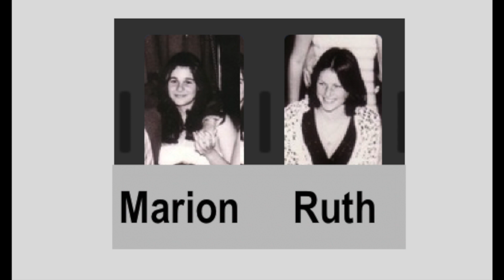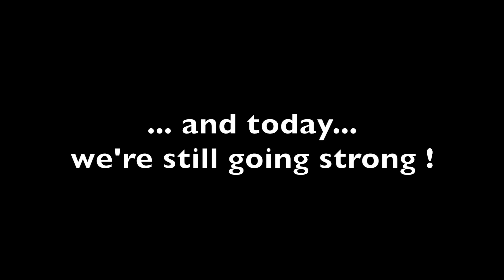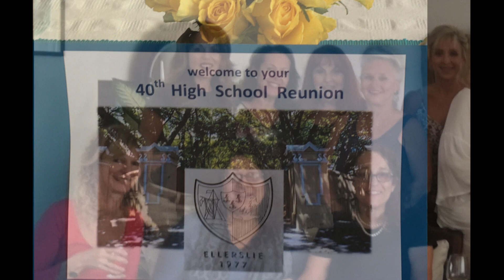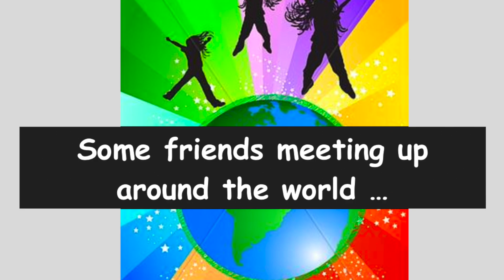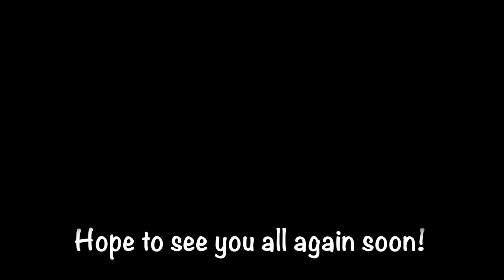Forever Friends - Ellerslie Class of 1977 - Zola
Our 40th High School Reunion - Reminiscing through photos old and new. "FOREVER FRIENDS" - Song by Zola.